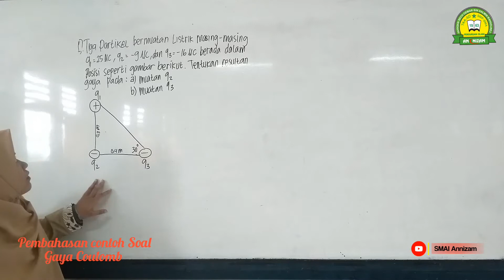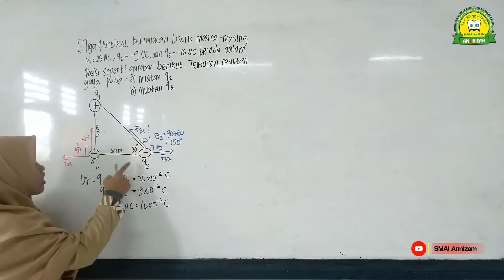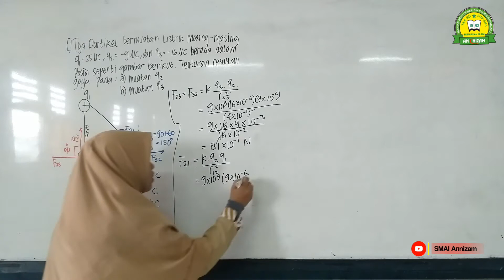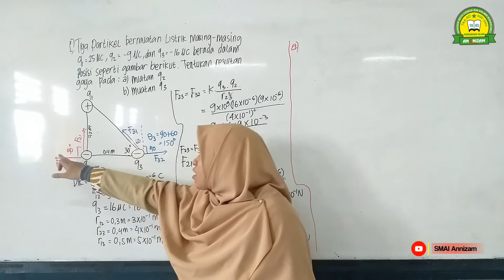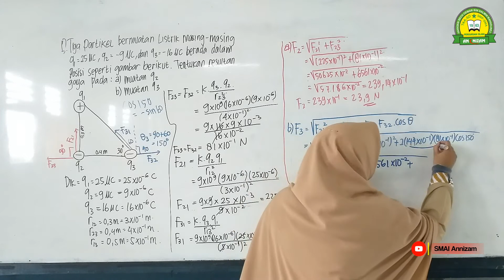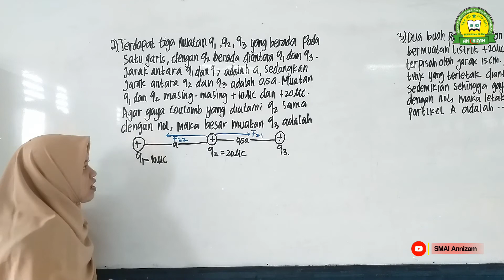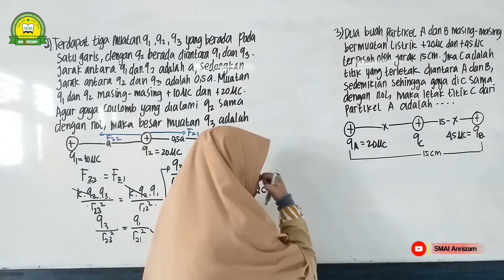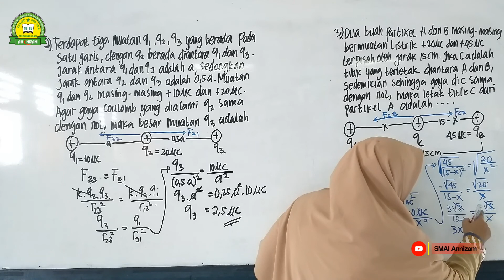Pengayaan Soal Gaya Coulomb